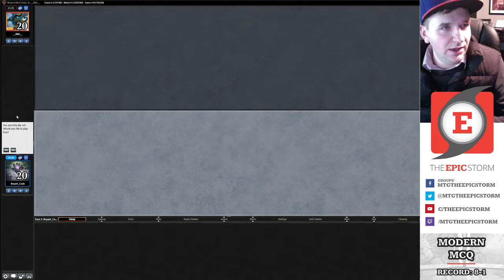BAD AUDIO | Modern MCQ - 12/30/18 - Top 8 vs. Death's Shadow